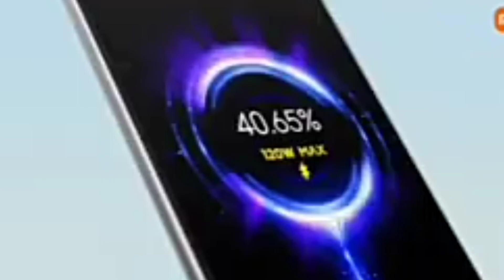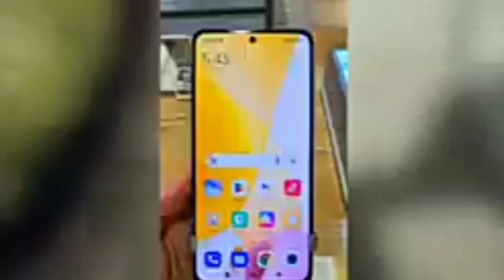Redmi Note 12 Turbo Full Specifications redmi note 12 pro plus | redmi note 12 pro review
Upcoming smartphone 2023